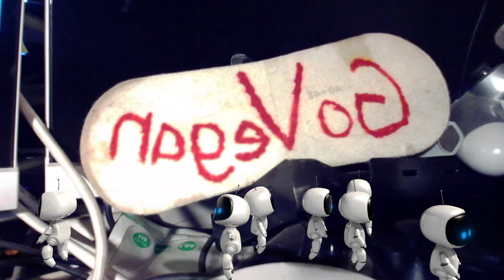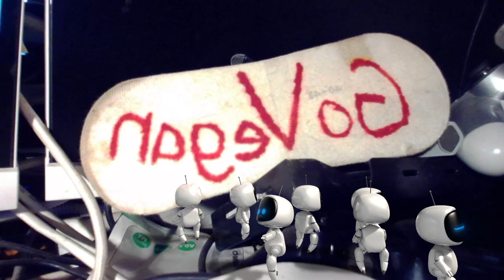'a Vegan 2023 04Sun16 h m t A2386sx A2630ux Actevist Kitchen Sync AccedeToVegan AccedeTo_Vegan P3 W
'a Vegan 2023 04Sun16 h m t A2386sx A2630ux Actevist Kitchen Sync AccedeToVegan AccedeTo_Vegan P3
 Why should I edit my ass of choosing what excerpt you viewers should like ?
 I upload unedited RAWs for your likeings to find your GEMS to your taste !
Please drop a comment in a Video with a date stamp if you find a likeable scene you like to share with others

vEGAN dRIVER gta vIDEO cHANNEL sR.SE/p4 KAROKE aUDIO cHANNEL , CATCH THE lIVE STREAM ALL SAVED STREAMS r EXPEXTED TO BE MUTED FOR COPYRIGHT RESONS OR ME SINGING TOO LOUD AS A ASS cLOWN ;-)

Why should I edit my ass of choosing,,,
Please drop a comment in a Video with a date ;-)

is a business mail that you shouldn't expect any answers from in several years , it is there as a clickbait joke , Swedish IT personel will understand the joke